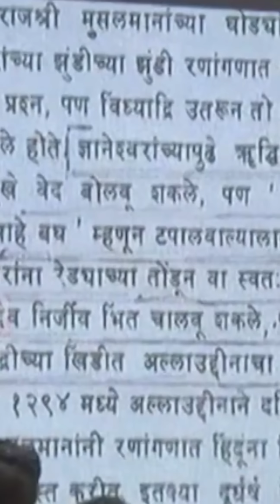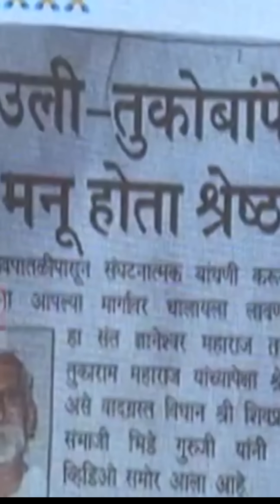Sushma Andhare action / सुषमा अंधारेंचे प्रतिउत्तर / संतांचे विरोधी कोण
सुषमा अंधारे विरोधकांना प्रतिउत्तर / संतांचे विरोधी कोण
Point to Point Ans